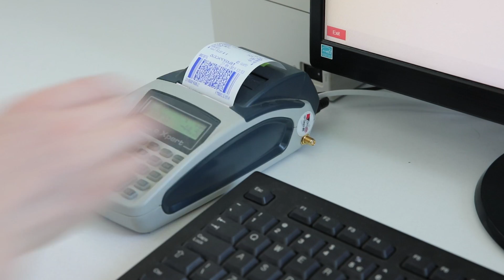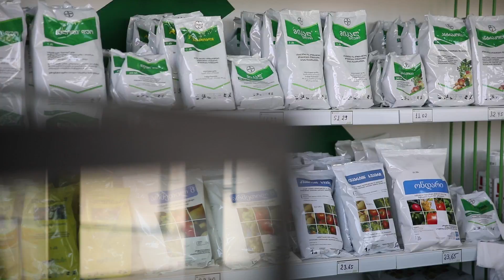ქსელური რითეილის სრული ავტომატიზაცია - „აგროსფეროსა“ და BDO-ს წარმატებული თანამშრომლობა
„აგროსფერო“ 1C ERP-ის საშუალებით:

📌 ზუსტად აღრიცხავს წარმოებული პროდუქციის თვითღირებულებას
📌 აკონტროლებს პროდუქციის ვარგისიანობის ვადებს
📌 მარტივად აკონტროლებს დებიტორებს
📌 ფინანსურ ანგარიშგებებს იღებს 2 ვალუტაში